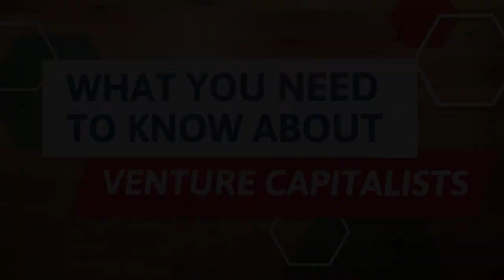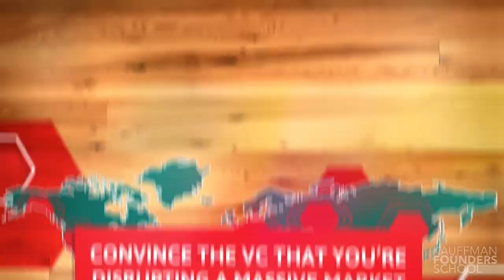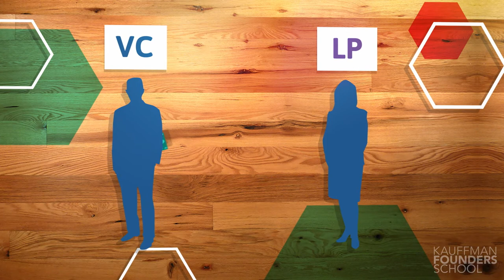Financing Your Venture: Venture Capital - What You Need to Know About VCs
Jeff Bussgang, entrepreneur, venture capitalist with Flybridge Capital Partners, and educator at Harvard Business School, offers advice on how to stand out to an investor, how to know when you need venture capital funding, and what to watch out for when negotiating your deal.

The Kauffman Founders School series modules include Powerful Presentations, Intellectual Property, Founder's Dilemmas, Entrepreneurial Selling, Entrepreneurial Marketing, Surviving the Entrepreneurial Life, Startups, and much more.